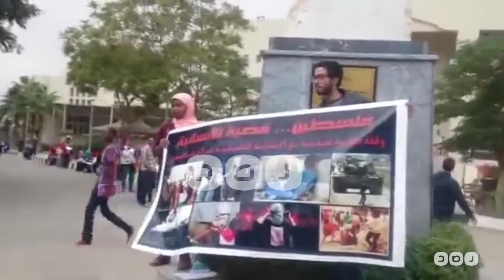رصد |طلاب "جامعة مصر" ينظمون وقفة تضامنية مع الانتفاضة الفلسطينية